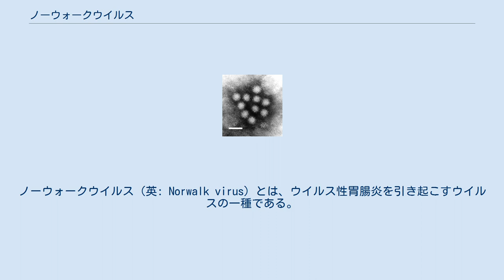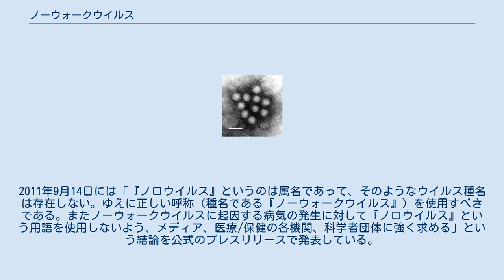ノーウォークウイルス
ノーウォークウイルス（英: Norwalk virus）とは、ウイルス性胃腸炎を引き起こすウイルスの一種である。
ウイルスが発見された米国の地名、オハイオ州ノーウォークにちなんで命名された。
 国際ウイルス分類委員会により、ウイルスは「科」-「属」-「種」という階層で分類されており、「ノーウォークウイルス種」は「カリシウイルス科」－「ノーウォーク様ウイルス属」に属していた。
2002年の同委員会での承認によって、「ノーウォーク様ウイルス属」は「ノロウイルス属」へと名称変更が行われ、現在では「ノーウォークウイルス種」は「カリシウイルス科」-「ノロウイルス属」に含まれる唯一の種である。
ノーウォーク様ウイルス（属）がノロウイルス（属）へと改名されたために、ノーウォークウイルス（種）もノロウイルス（属）へ改名されたものと誤解されがちである。
最近ではメディアや医療/保健などの各機関でノロウイルスという属名が頻繁に使用されるようになっている。
 このような状況の一方で、日本を初め世界中において「ノロ (NORO)」という名字が確認されることから、「『ノロ (NORO)』姓の子供たちがいじめやからかいを受けるおそれがある」との指摘が国際ウイルス分類委員会に寄せられていた。
そこで同委員会は、2011年3月以降、現在および過去の委員や関係者との議論を重ね、9月の札幌での国際微生物学連合2011会議において「ノロウイルス」名称の提案者を含めた各国の専門家たちと深く議論を行っている。
2011年9月14日には「『ノロウイルス』というのは属名であって、そのようなウイルス種名は存在しない。ゆえに正しい呼称（種名である『ノーウォークウイルス』）を使用すべきである。またノーウォークウイルスに起因する病気の発生に対して『ノロウイルス』という用語を使用しないよう、メディア、医療/保健の各機関、科学者団体に強く求める」という結論を公式のプレスリリースで発表している。